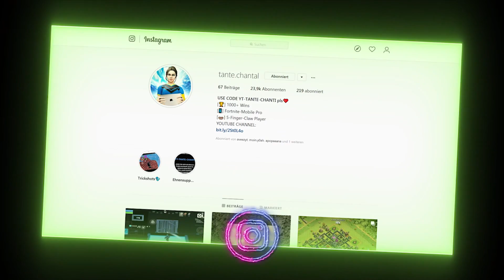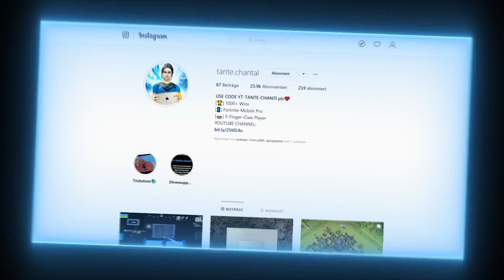YOUTUBER EZZKN wird ZERSTÖRT! 😱 krasses 1v1! Fortnite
Creator Code: Yt-tante-chanti

Lasst gerne einen Like und ein Abo da! :)

Das Video ist mein mit ABSTAND am aufwendigsten geschnittenes, also lasst gerne Feedback in den Kommentaren da, wenn euch meine Arbeit hier gefällt :)

In diesem Video habe ich ein 1v1 also 1 gegen 1 gegen den besten Nintendo Switch Spieler als mobile Spieler gemacht. Ich habe geguckt ob ein Mobile Spieler mit einem Switch Spieler mithalten kann, oder sogar besser ist!